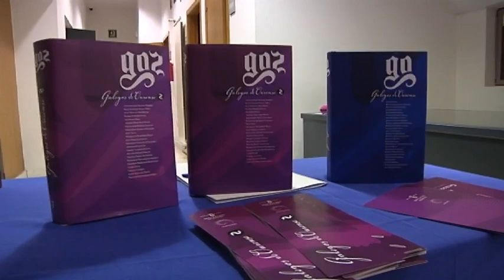Libro Galegos de Ourense